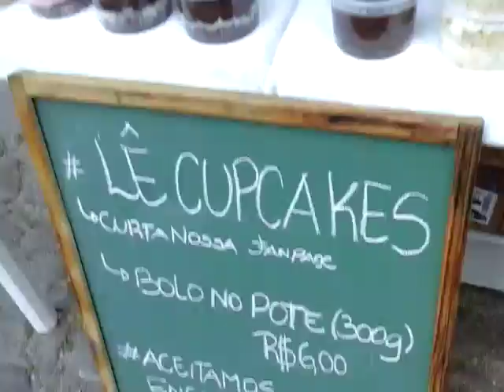Maria da Graça Voss da Le Cupcakes- Sofá na Rua